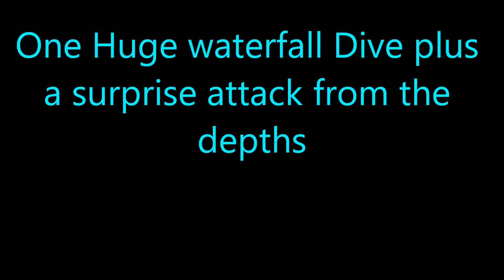Far Cry 3 Huge waterfall dive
plus a water creature catches me by surprise